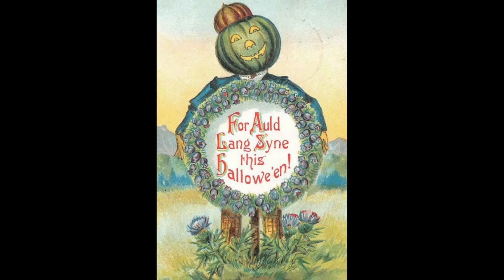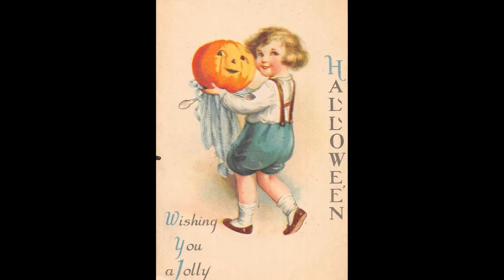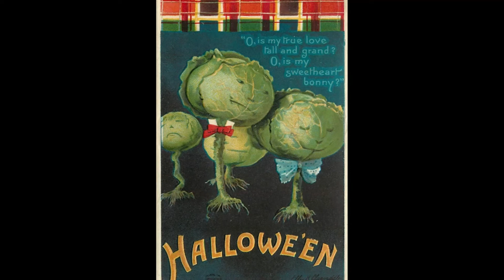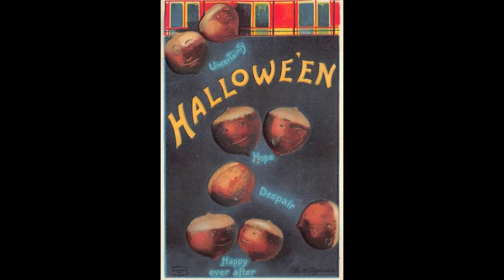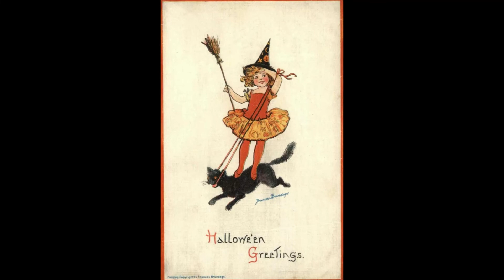100 Old Halloween Pictures - Vintage Images Vol.2 [ Episode # 103 ]